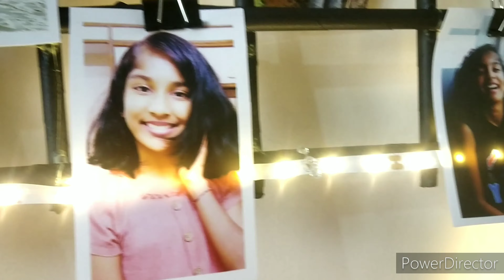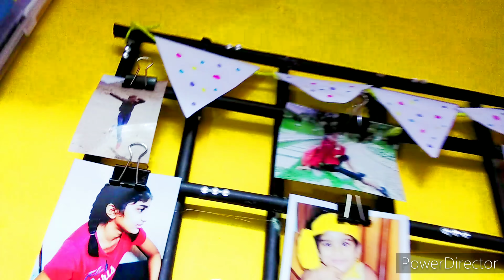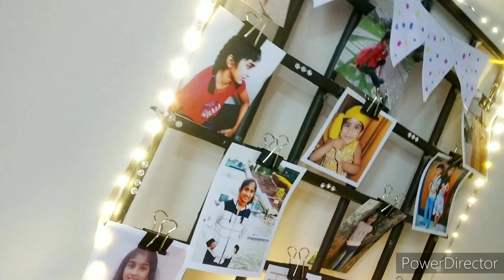How to make Photo frame using paper | Diy grid frame | school competition | Friendship day gift idea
Description
Hi everyone! In this DIY, I'm showing you how to make a grid photo frame. This ia great idea for last minute friendship day gift . You cand hang your friends photo and ya the photo frame is ready.

Use a strong glue or hot glue gun to stick it or apply normal glue and let it set for few hours.

 👍Thumbs up if you want to see more back-to-school videos here on Pinkstar Preksha.

I post  new videos REGULARLY.

Music credits-